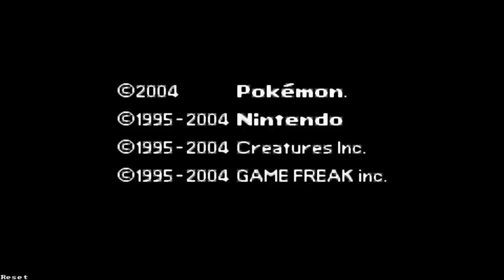Pokémon Battle | UN HACKROM DE COMBATES COMPETITIVOS CON MEGAEVOLUCIONES PARA GBA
Pokémon Battle | UN HACKROM DE COMBATES COMPETITIVOS CON MEGAEVOLUCIONES, FORMAS ALOLA, TODOS LOS LEGENDARIOS, TODAS LAS MT/MO Y MUCHO MAS PARA GBA | Hackrom Basado en Pokémon Fire Red for GBA and Android y PC